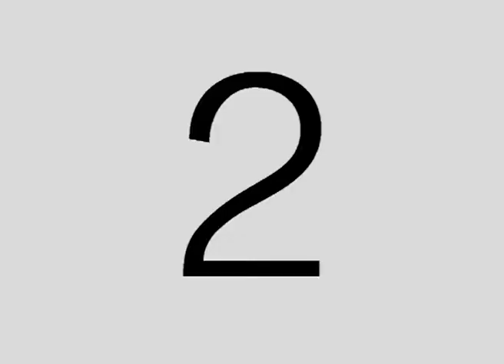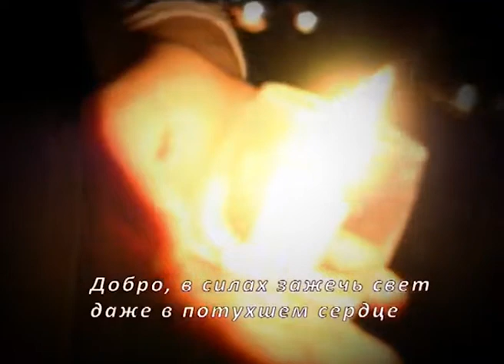О воображении № 2_1 «Побеждающий наследует всё» (1021)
В этой программе пастор Василий Кузин говорит о вере. Мы можем читать книги и много знать, но то что мы получим, зависит от веры. И не надо никого обвинять, если у нас нет благословения, это наш выбор. Как изменить плохие привычки? Почему не все достигают свои цели? Как изменится? Что значит, как поклоняться Богу в духе и истине?
 Как начать понимать Библию правильно? На эти вопросы ответит пастор. Смотрите эту программу, чтобы понять, как сделать жизнь успешной.